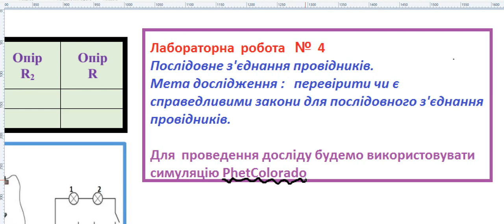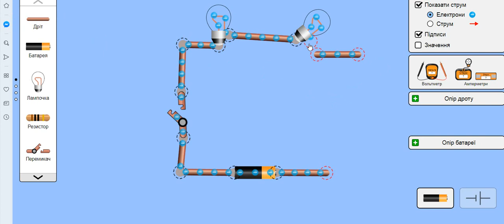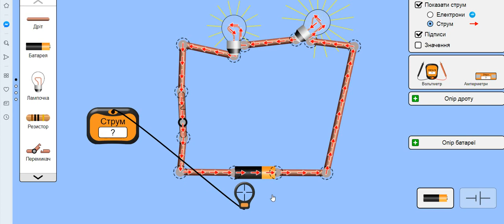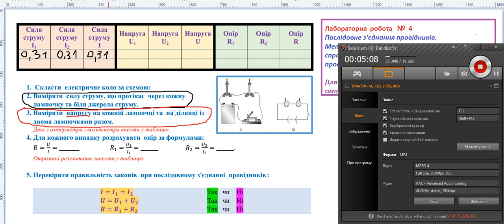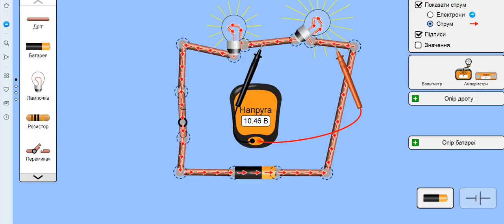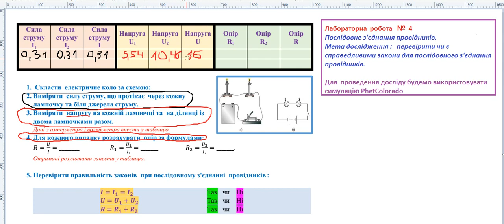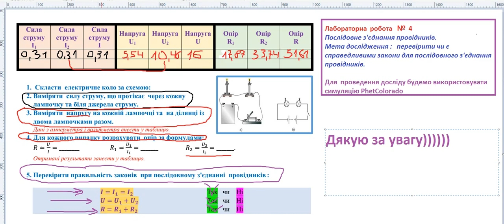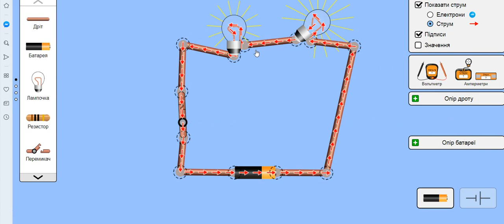Лабораторна робота №4 ''Послідовне з'єднання провідників''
Лабораторна робота №4 ''Послідовне з'єднання провідників''  для учнів 8 класу  ЗЗСО
Робота проводиться на базі симуляції  на сайті PhetColorado
Музика:
Mick Mazoo & Andy Bianchini-Other Side,
Little Big - Uno,
Mark Ronson & Miley Cyrus-Nothing Breaks,
Jessica Sutta-Show Me Roma